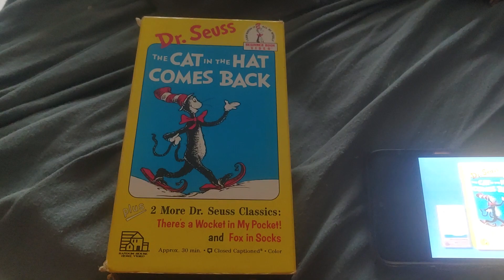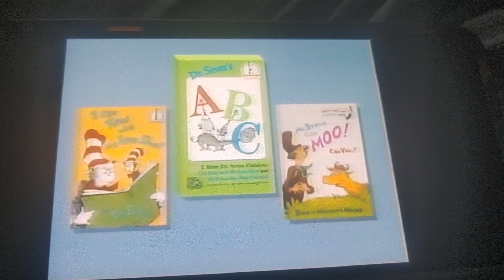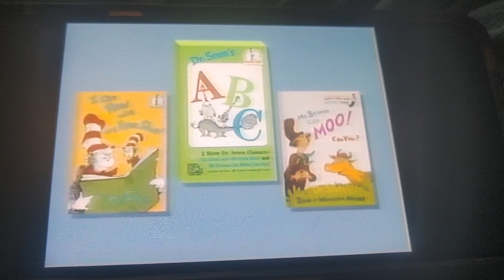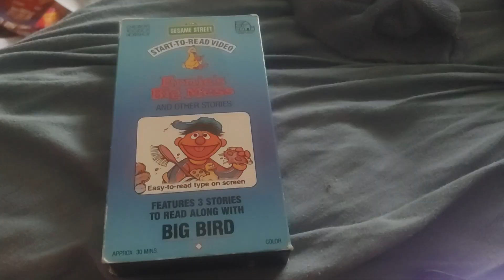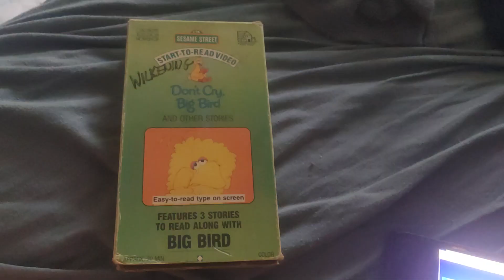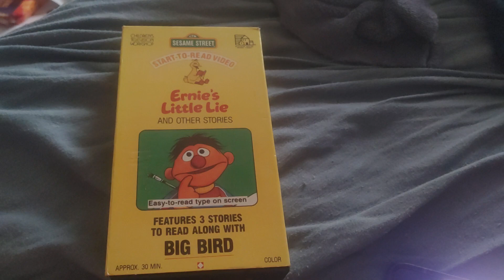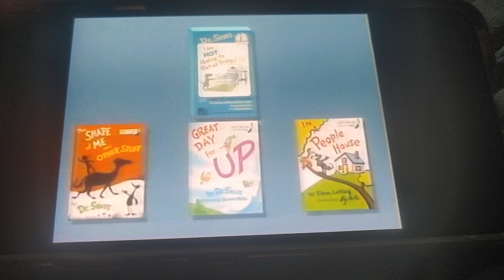Beginner Book and Sesame Street Start to Read Video Promo